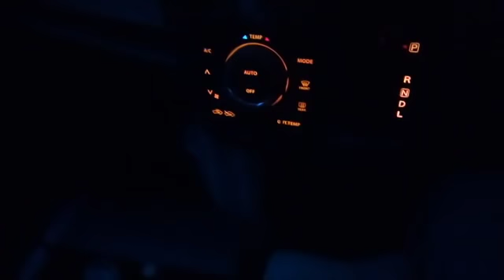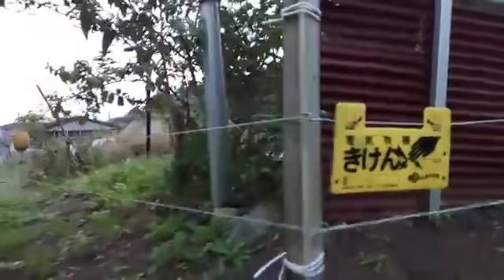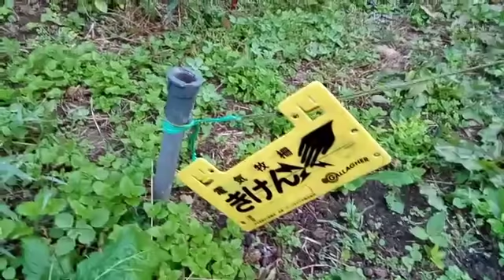えだちゃんが滑落した事故現場に行く (未公開部分)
１０月１日に開催されたYouTube富山慰安旅行。そのとき、宿泊した旅館近くの山で、えだちゃんが撮影中に滑り落ちたときの事故現場に行ってみました。目的地店に到達した直後、スマホのバッテリーが落ちるハプニングも…道中、群青色に明るくなっていく空の景色もお楽しみください。

事故当時の実際の映像「富山YouTuber 慰安旅行でやっちまったな～【リアル版！！カメラを止めるな】」

今回の事故現場検証ライブの前の状況は、2018年10月15日のツイキャスライブアーカイブからご確認ください。

Fire HD 8 タブレット (8インチHDディスプレイ) (Newモデル) 16GB

キンドルアンリミテッドもセットでどうぞ！（kindle Unlimted）書籍

AmazonプライムMUSIC

Fire TV（4K対応モデル）

Kindle Paperwhite

Kindle Paperwhite（マンガモデル）

えだちゃんが滑落した事故現場に行く
日時: 2018/10/15